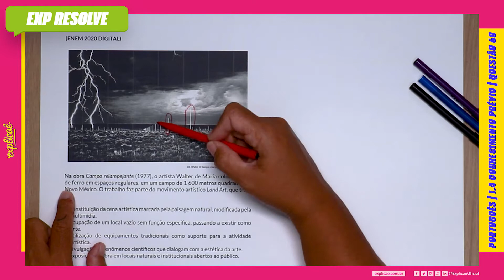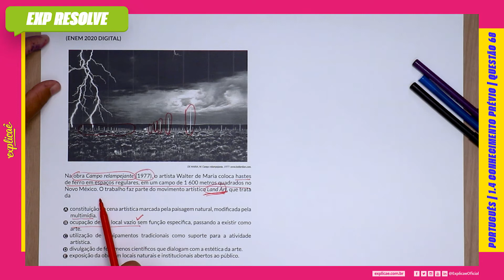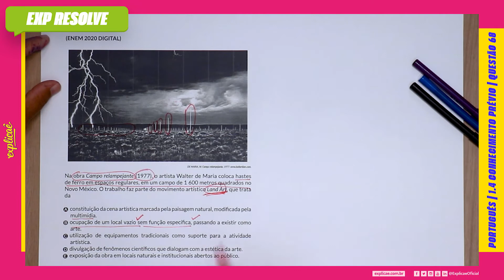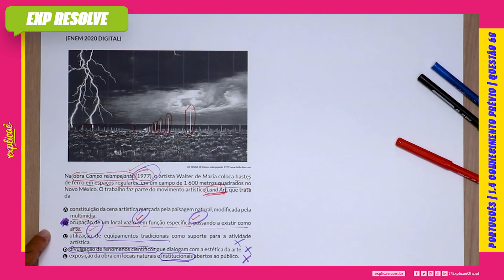NA OBRA CAMPO RELAMPEJANTE (1977), O ARTISTA WALTER DE MARIA COLOCA (...) | CONHECIMENTO PRÉVIO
Encontre a sua questão nos seguintes cadernos:

NO NOSSO MANUAL DE SOBREVIVÊNCIA:
ASSUNTO: 1 INTERPRETAÇÃO DE TEXTO | 1.4 CONHECIMENTO PRÉVIO

QUESTÃO 68
(ENEM 2020 DIGITAL)

Na obra Campo relampejante (1977), o artista Walter de Maria
coloca hastes de ferro em espaços regulares, em um campo de 1
600 metros quadrados no Novo México. O trabalho faz parte do
movimento artístico Land Art, que trata da

A. constituição da cena artística marcada pela paisagem natural,
modificada pela multimídia.
B. ocupação de um local vazio sem função específica, passando a
existir como arte.
C. utilização de equipamentos tradicionais como suporte para a
atividade artística.
D. divulgação de fenômenos científicos que dialogam com a
estética da arte.
E. exposição da obra em locais naturais e institucionais abertos
ao público.